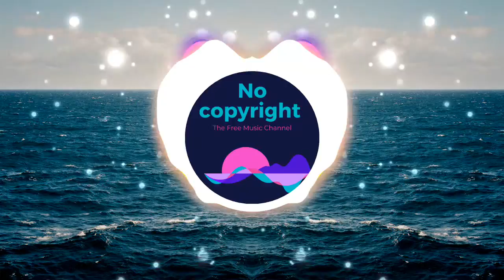Dance Music - 15 [The Free Music Channel]